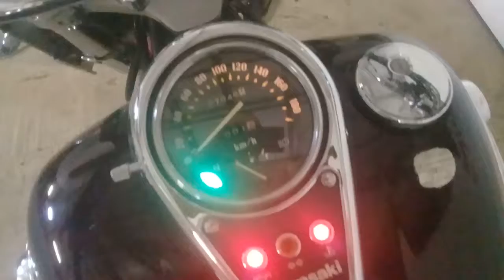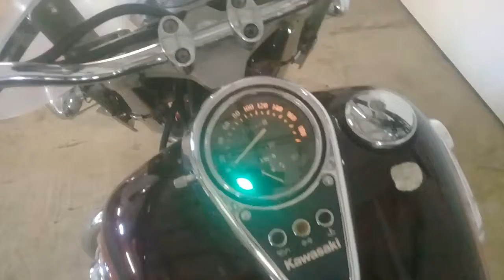Kawasaki Vulcan 1500 Tourer (Nomad)